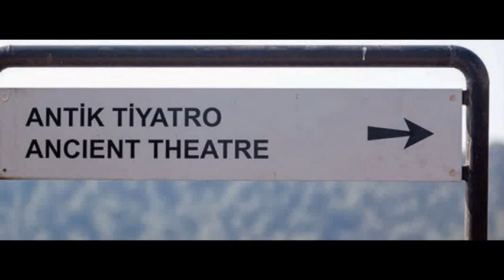Zeus Kumlubuk Hotel 0850 333 4 333